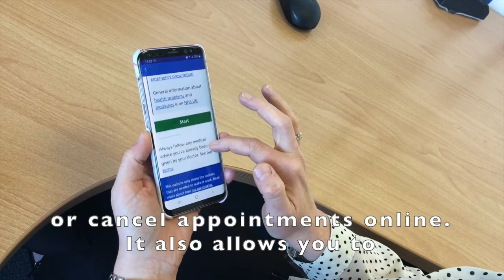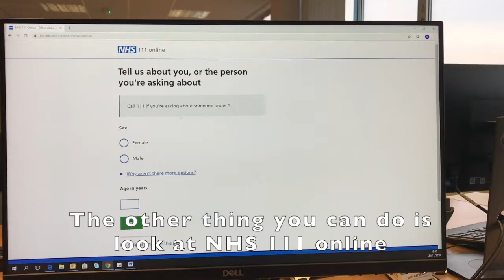Self Care Week 2019 - NHS digital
Louise from NHS iMerseyside highlights the ways you can use technology to access healthcare services from home or when you're out and about. It's easier than you might think and can save you time and effort.